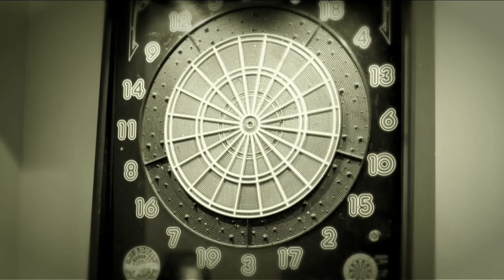Unantastbar - Gegen die Stille ab 18. Januar 2013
Neues Album "Gegen die Stille" ab 18. Januar 2013. Downloadsingle "Keine Angst" ab 14. Dezember 2012.